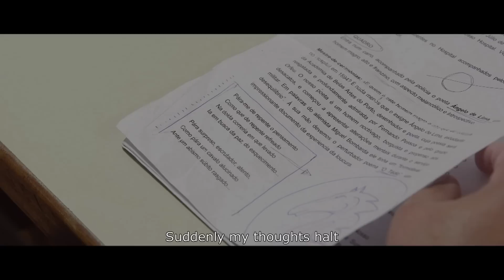Suddenly my thoughts halt – Trailer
Director: Jorge Pelicano

Runtime: 98 min | Genre: Documentary | Format: FULL HD 16:9 | Language: Portuguese | Subtitles: English

Storyline
A psychiatric hospital. The inner world of schizophrenia. An actor looking for his character.

Synopsis
A cup of coffee, a cigarette. A coin, another cup of coffee. Patients roam the halls.  They walk alone. Waiting. Another smoke, a burning cigarette. Therapies that appeal to the senses. Routines that pull them back to reality.  It’s life repeating itself at psychiatric hospital spaces’. Lucidity and madness live together.
From the outside world comes an actor in search of his character for a theatre play, diving into the inner world of schizophrenia. Patients are part of the creation of the character. Amidst the haze, the actor finds a poem by Ângelo de Lima, an alienated. The theatre character is born. Cinema documents it.